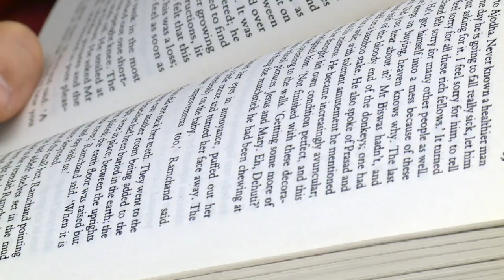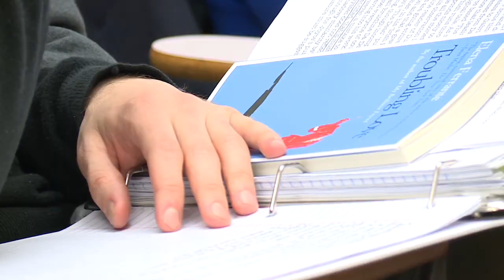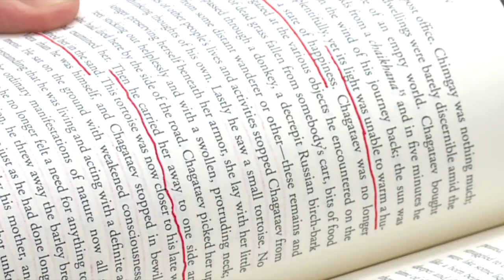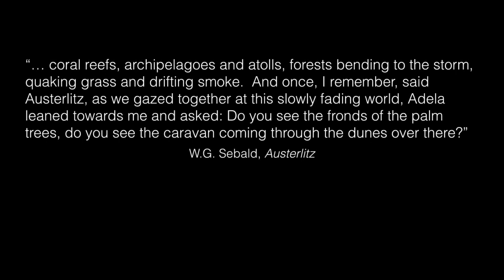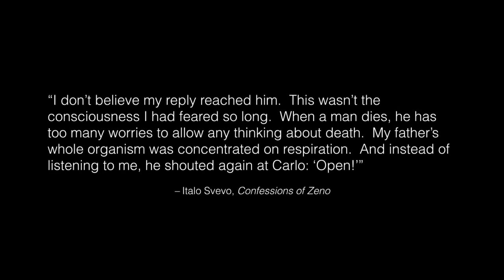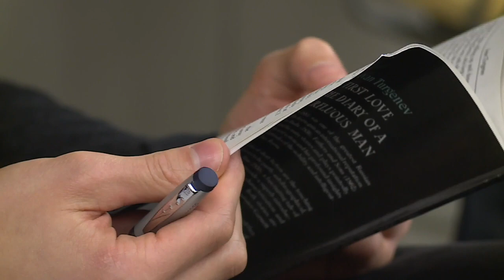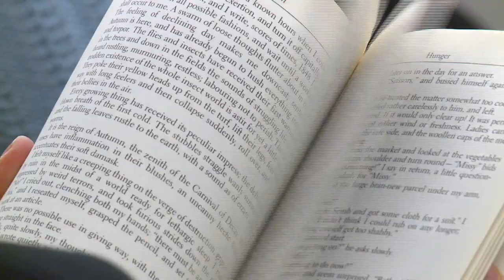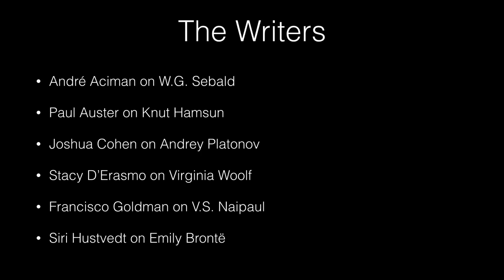CUNY Graduate Center Writers on Literature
Unlike any course offered at the Graduate Center, this course invites writers to teach a novel or novella they consider not only important in its own right but also formative to their careers as writers. Paul Auster discusses Hunger by Knut Hamsun; Joshua Cohen, Soul by Andrey Platonov; Stacey D’Erasmo, To the Lighthouse by Virginia Woolf; Francisco Goldman, A House for Mr. Biswas by V.S. Naipaul; Siri Hustvedt, Wuthering Heights by Emily Bronte; Claire Messud, The Confessions of Zeno by Italo Svevo; Rick Moody, The Crying of Lot 49 by Thomas Pynchon; Richard Price, Last Exit to Brooklyn by Hubert Selby, Jr.; Francine Prose, First Love by Ivan Turgenev; Roxana Robinson, The House of Mirth by Wharton; Judith Thurman,Troubling Love by Elena Ferrante; and André Aciman, Austerlitz by W.G. Sebald.